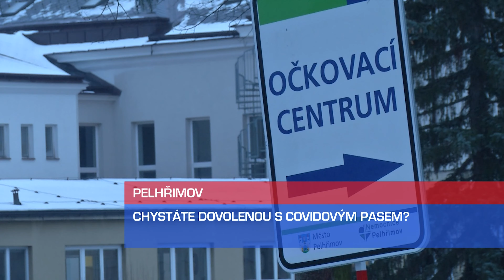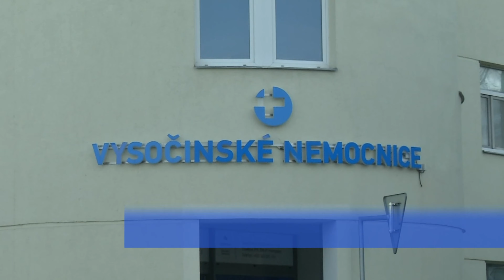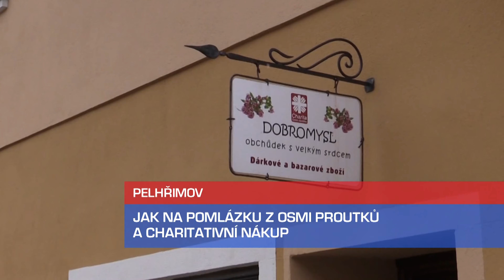ZPRÁVY iVysočina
Aktuální vydání zpráv TV i-Vysočina.cz